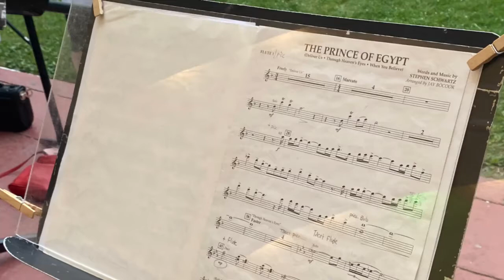Beaver Dam Community Band